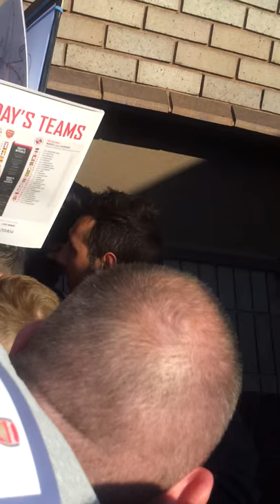Santi Cazorla signing autographs for fans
Santi Cazorla signing autographs for fans after the Wba away win 2013